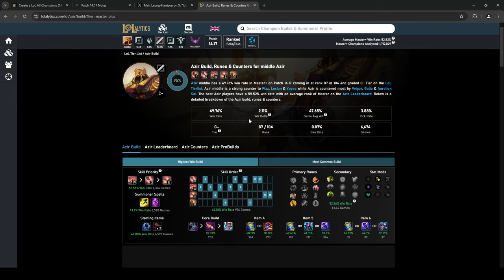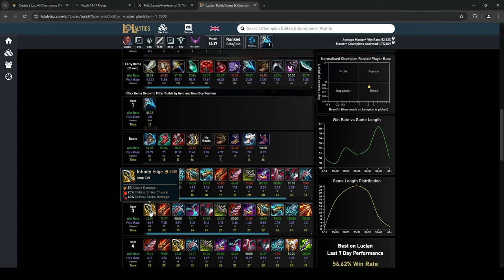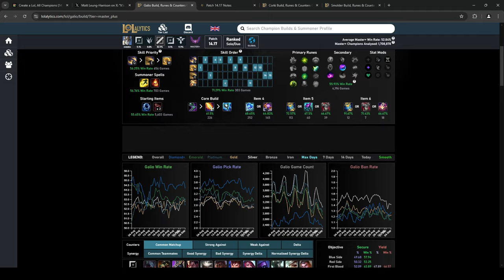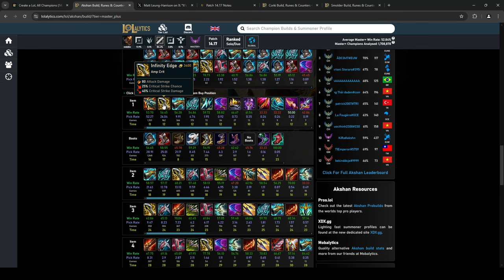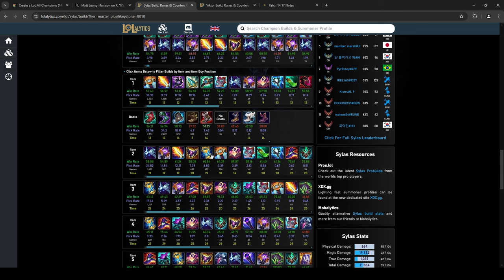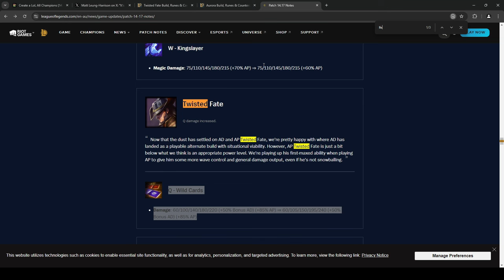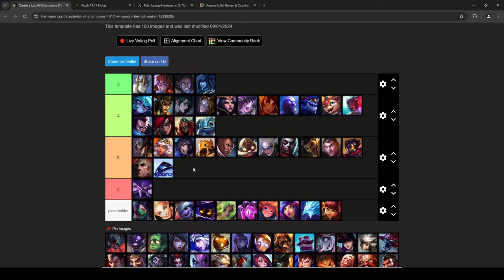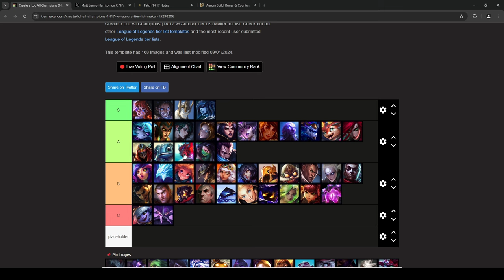ABUSE THESE CHAMPS PATCH 14.17 - Mid Lane Challenger Tierlist - League of Legends OP buffs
Discord community and coaching:
For any specific questions about mid lane matchups or fundamentals, just hop into my discord and ask away. I also offer 1 on 1 coaching if you'd like to fast track your learning journey.

00:00 - 00:57 Intro
00:58 - 1:34 Cassiopeia
1:35 - 2:41 Azir
2:42 - 3:20 Hwei
3:21 - 3:50 Orianna
3:51 - 4:29 Leblanc
4:30 - 5:14 Syndra
5:15 - 6:38 Lucian
6:39 - 7:50 Smolder
7:51 - 8:59 Yone
9:00 - 9:19 Yasuo
9:20 - 10:06 Corki
10:07 - 10:40 Diana
10:41 - 11:28 Kassadin
11:29 - 11:48 Ekko
11:49 - 13:47 Galio
13:48 - 14:51 Aurelion Sol
14:52 - 14:59 Katarina
15:00 - 15:35 Ahri
15:36 - 17:44 Akshan
17:45 - 18:32 Jayce
18:33 - 19:19 Viktor
19:20 - 19:29 Swain
19:30 - 20:24 Ryze
20:25 - 22:06 Sylas
22:07 - 24:05 Aurora
24:06 - 24:15 Qiyana
24:16 - 24:30 Zed
24:31 - 25:30 Twisted Fate
25:31 - 26:08 Taliyah
26:09 - 27:01 Vex
27:02 - 27:15 Xerath
27:16 - 29:25 Lissandra
29:26 - 29:48 Fizz
29:49 - 30:30 Akali
30:31 - 30:58 Lux
30:59 - 31:40 Tristana
31:41 - 32:21 Veigar
32:22 - 32:31 Zeri
32:32 - 32:47 Annie
32:48 - 33:15 Zoe
33:16 - 33:40 Anivia
33:41 - 33:56 Vel'Koz
33:57 - 34:27 Neeko
34:28 - 35:30 Conclusions
35:31 - 36:39 BEST WAYs TO PREPARE FOR PATCH 14.18

Patch rundown
How to climb in league of legends
Season 14 Patch 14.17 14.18